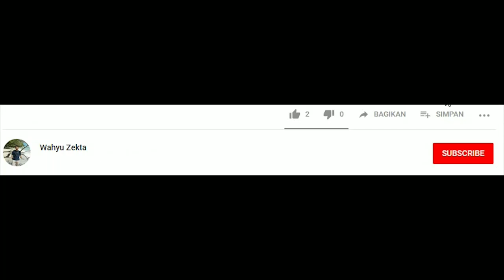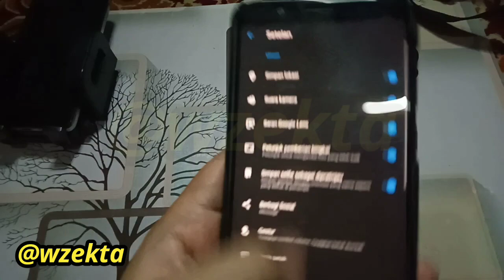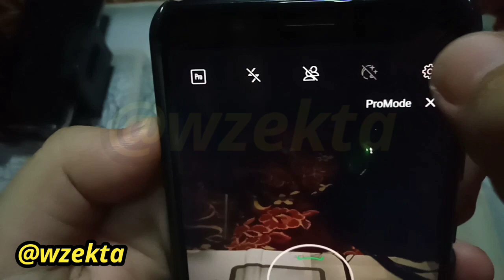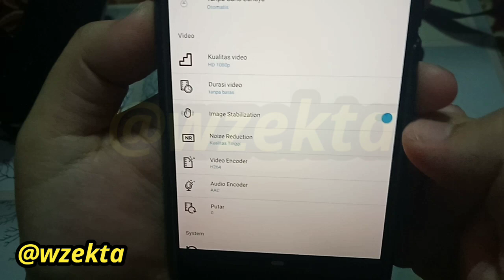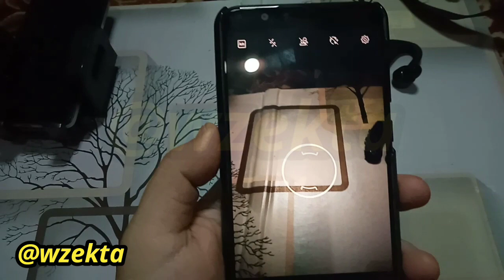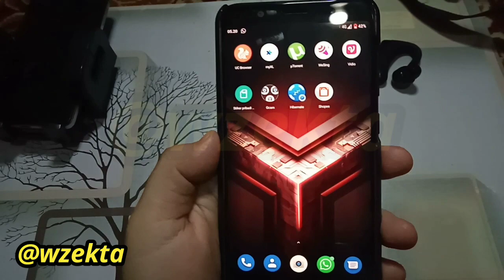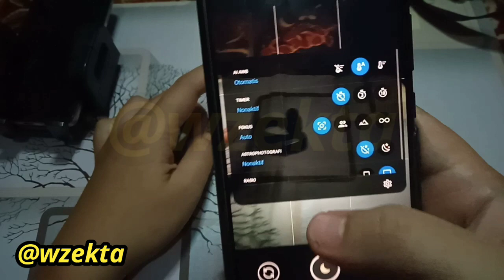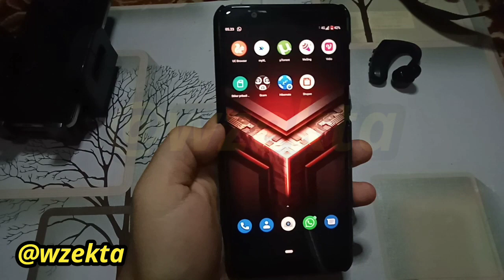Review Kamera android 10 Build 424, Test Foto Gcam?? Bug?? Asus Max Pro M1 | Developer Version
Oke teman2 di video kali ini Review Test Kamera Android 10 Develover 424, Kamera Bawaan Sudah support ProMode,
Gcam Bisa di pasang tanpa aktifkan Camera2api, pokonya menang banyak, Apakah Ada Bug???
Simak Videonya sampai Selesai dilarang Skip2 biar jelas ya 😊
dan yang Uda update dan mnmukan bug, boleh share dikolom komentar ya..??

Bagi  temen2 yang ponselnya belum bisa menggunakan OS Android 10, bisa guankan GCam Pixel 3 atau Pixel 2 yang bisa berjalan di Android Pie 😊

Review Opsi Developer / Mode Pengmbang Android 10 build 424

Jangan Lupa Sertakan nama akun Youtubenya Ya, nanti DM aja 😊
Oh ia teman2 informasi Saya Upload Video terbaru..
setiap Sore ya? Sminggu saya jadwalkan 2 Video..
SemuaTentang Asus Zenfone Max Pro M1

Cover Topics:-
Review Kamera
Review Kamera bawaan
Review Kamera EIS
Review Kamera EIS android 10
Review google kamera
Review Google kamera versi 7.3
Review kamera Android 10 error
Review Android 10 Develover 424
Review android 10 stble
Review Android 10 Asus Zenfone Max Pro m1
Review Android 10 Test
Gaming PUBG Lite
Review Android 10 Test Gaming PUBG Mobile
Review Android 10 Test Gaming Mobile Legends
Review Android 10 Test Gaming CODM
Review Android 10 Test Gaming Black Desert Mobile
Review Android 10 Test Gaming Free Fire
Stable 10 Update Asus Max Pro M1 And M2
Max Pro M2 Android 10 Stable Update
Stable 10 Update Max Pro M1 & M2
Asus Zenfone Max Pro M2 Android 10 Stable Update
asus zenfone max pro m2 update android 10 stable
asus zenfone max pro m2 android 10 stable update date
asus zenfone max pro m2 android 10 stable update release date
asus max pro m2 android 10 stable update
asus zenfone max pro m1 new update android 10
asus zenfone max pro m1 android 10
asus zenfone max pro m2 android 10
max pro m2 android 10
asus max pro m1 android 10 update
asus max pro m1 android 10 update date
asus zenfone max pro m1 android 10 update date
asus zenfone max pro m1 android 10 update release date
max pro m1 android 10 stable update
update asus zenfone max pro m1 android 10
asus zenfone max pro m1 android 10 stable update
asus zenfone max pro m1 update
asus zenfone max pro m2
asus zenfone max pro m1 new update
android 10 stable update for asus zenfone max pro m1